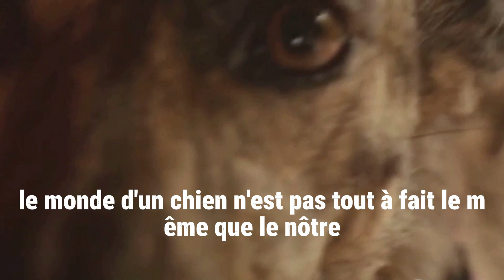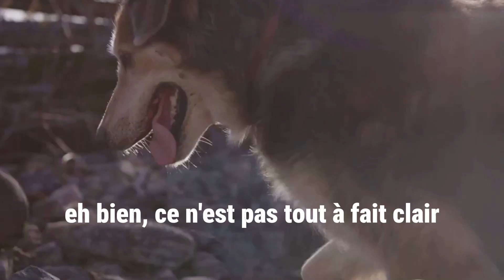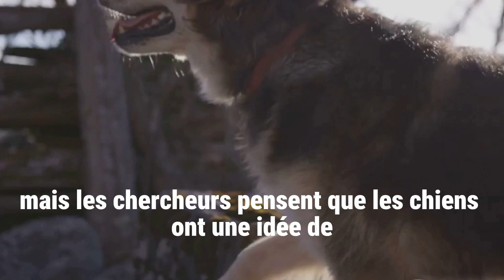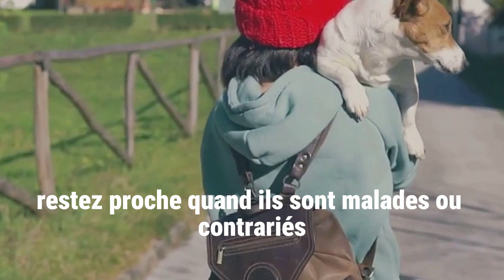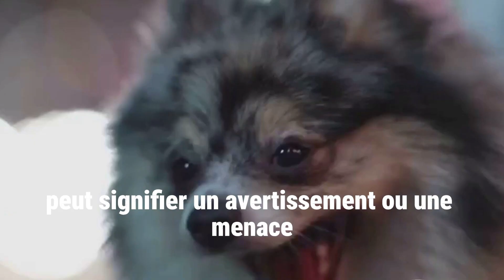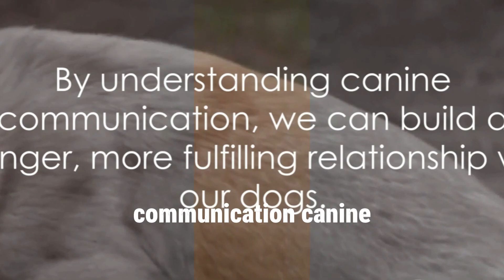Decoding Canine Psychology: Understanding the Intricate World of Dogs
Décoder la psychologie canine : comprendre le monde complexe des chiens

In this captivating video, we invite you to join us on a mesmerizing journey into the realm of canine psychology. Prepare to be amazed as we unravel the secrets behind dog signals and delve deep into their intricate emotional world.

Are you curious about what your furry friend is really thinking and feeling? Whether you're a dog owner, enthusiast, or simply fascinated by our four-legged companions, this video is a must-watch.

In the introduction, we set the stage for our exploration, highlighting the importance of understanding canine psychology and its impact on our relationships with dogs. We lay the foundation for an eye-opening experience that will enhance your bond with your furry best friend.

We then go beyond the surface-level understanding of dogs and explore the notion that dogs are more than just instinct-driven creatures. We delve into their cognitive abilities and showcase how their thinking processes go beyond basic survival instincts.

One of the key aspects we explore is whether dogs feel emotions similar to humans. We dive into the research and provide insights into the emotional lives of dogs, shedding light on their capacity for joy, fear, love, and more. Prepare to have your preconceived notions challenged as we uncover the fascinating truth about our canine companions.

Understanding dog signals is crucial for effective communication and strengthening the human-dog bond. We decode the subtle cues and behaviors that dogs exhibit, helping you decipher the messages your furry friend is trying to convey. From body language to vocalizations, we leave no stone unturned in our quest to understand the complex signaling system of dogs.

By the end of this video, you'll gain valuable insights into canine psychology and be equipped with practical knowledge to enhance your bond with your furry best friend.

Get ready to embark on a journey that will forever change the way you perceive and interact with dogs. Join us as we unlock the secrets of canine psychology and deepen our understanding of these incredible creatures.

OUTLINE:

00:00:00 An Introduction"
00:02:02 More Than Just Instinct"
00:04:04 How Dogs Think"
00:06:13 Do They Feel Like We Do?"
00:08:19 Understanding Dog Signals"